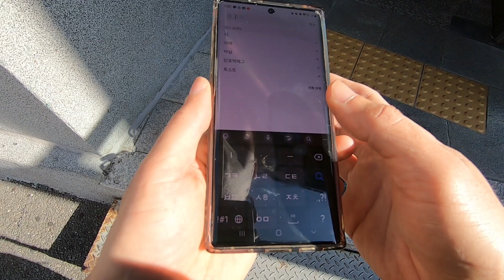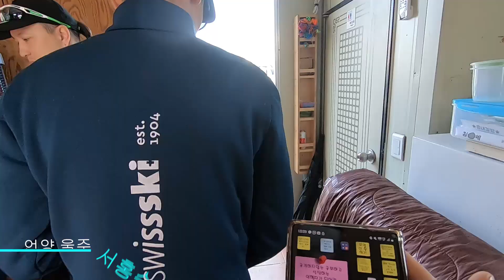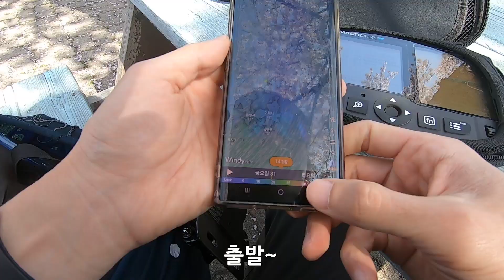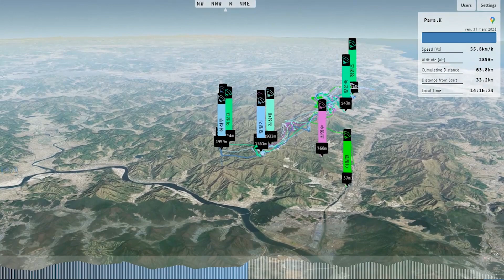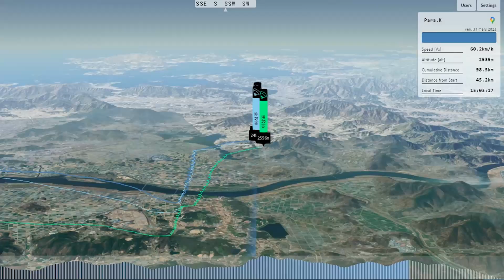언양 양산 밀양 창녕까지 [] 패러글라이딩 장거리 레이스